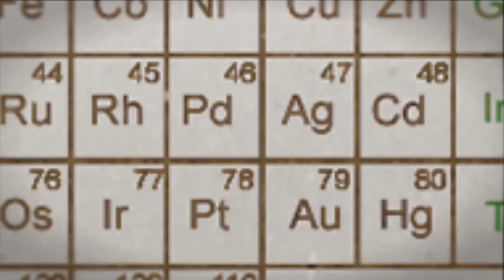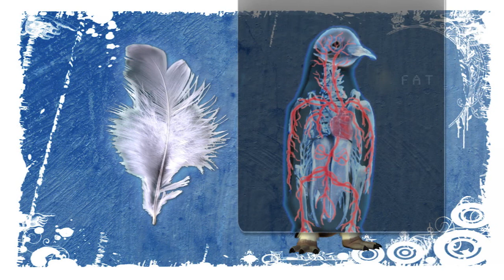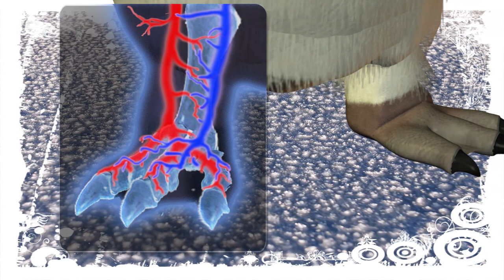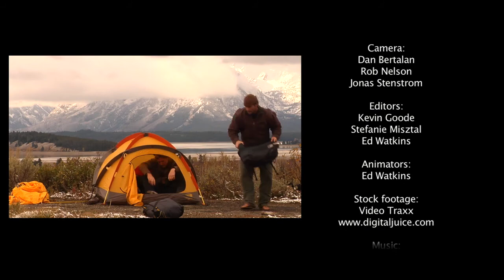The Circulatory System: UntamedScience #33